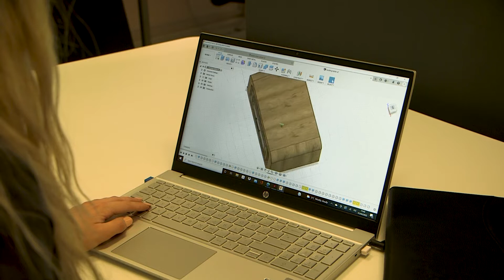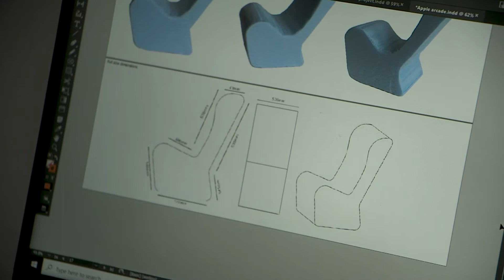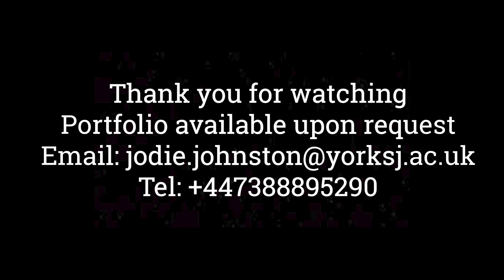Jodie Johnston Furniture Design